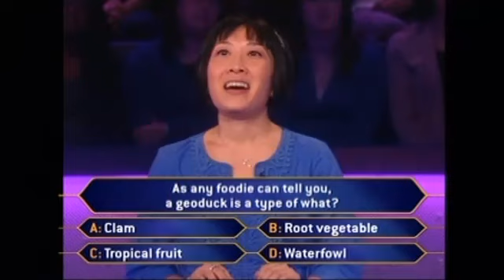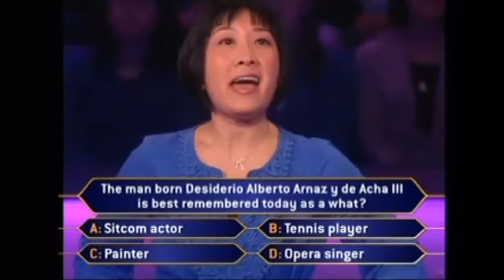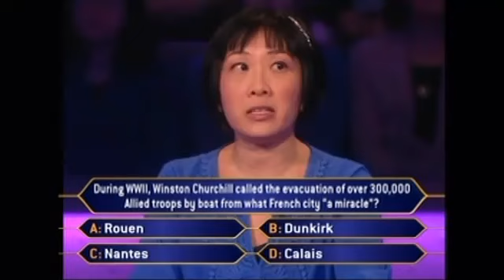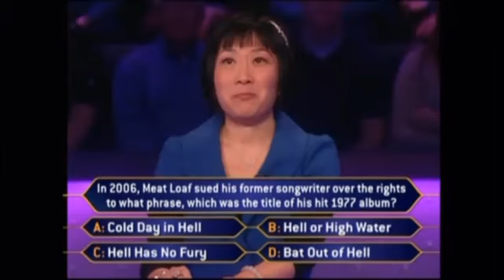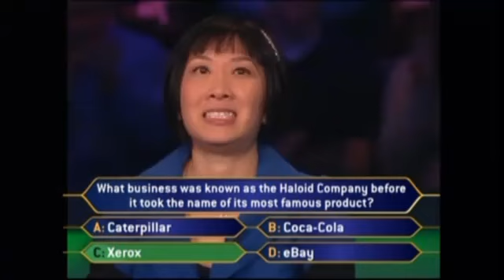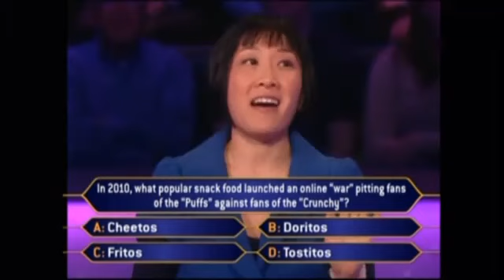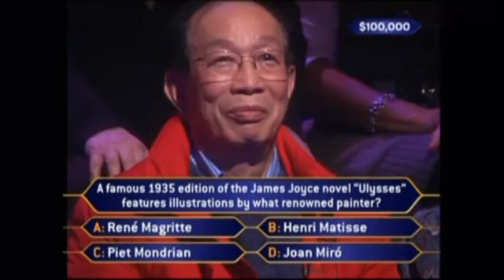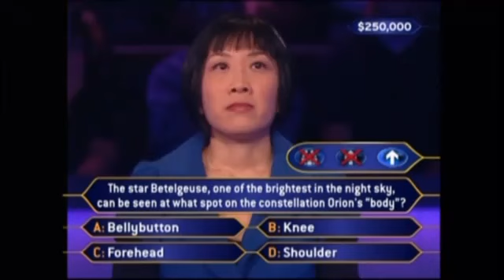Joann Chan on Who Wants To Be A Millionaire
Joann Chan tries her luck at winning big money on Millionaire.